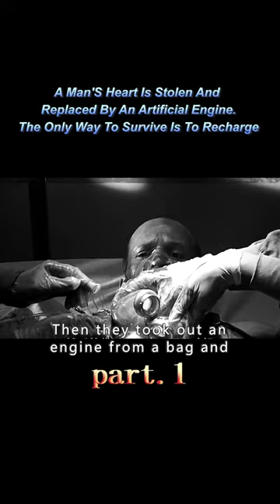1A Man'S Heart Is Stolen And Replaced By An Artificial Engine.The Only Way To Survive Is To Recharge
Movietitle:
Genre:
Overview:
【This is Black Hole Movie~ A channel dedicated to help you understand the story line of movies better and easier, especially when it's boring and long. Much appreciated!】